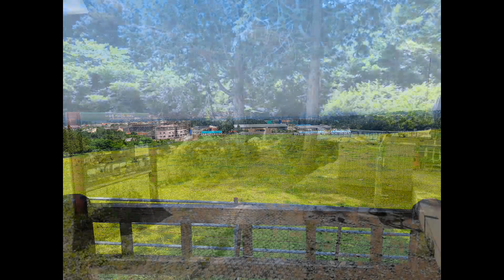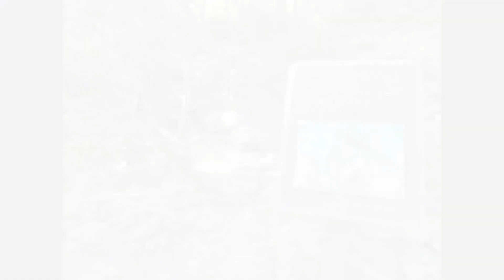제주 트레킹 코스